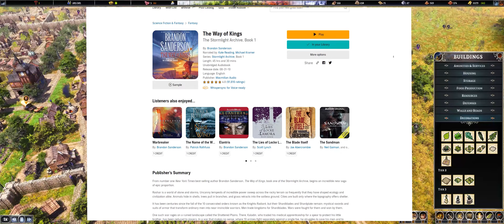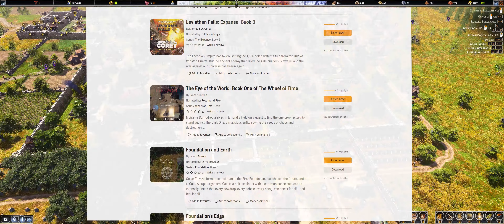An Architect Reviews Farthest Frontier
0:00 Introduction
1:32 Audible
2:46 What Farthest Frontier IS
7:54 Architect Things

Also, check me out on twitch!

Also, check out the community here!

Music all original soundtrack from Farthest Frontier.